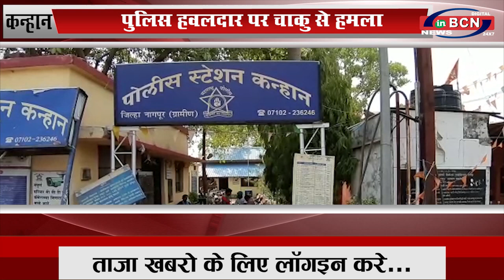पुलिस हवलदार पर चाकु से हमला...INBCN News